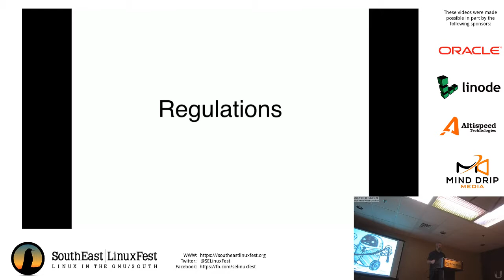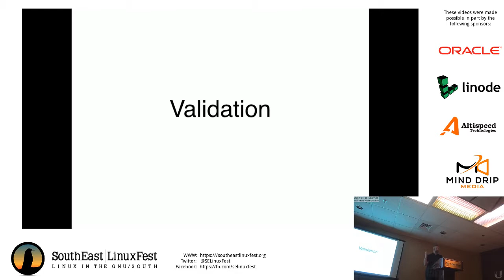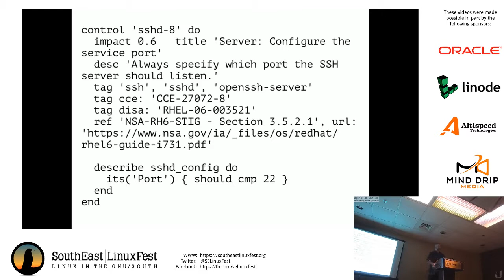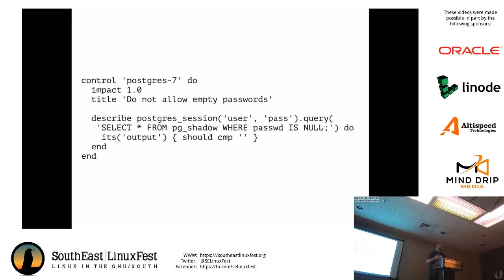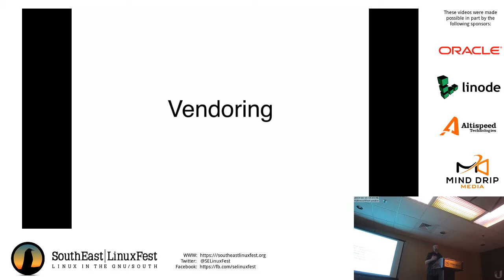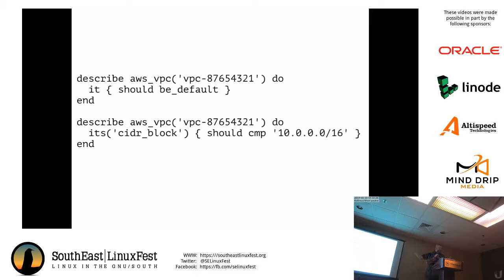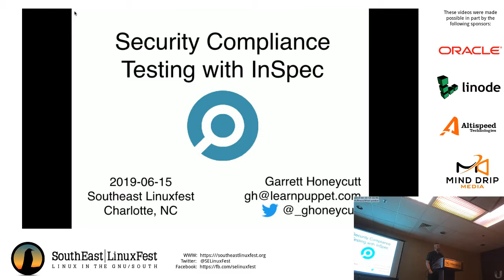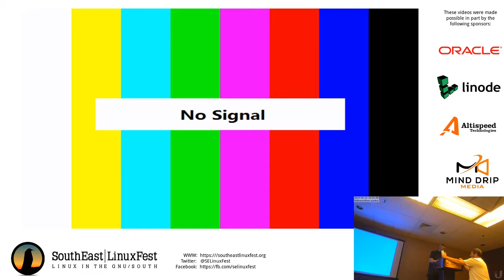Garrett Honeycutt - Security compliance testing with Inspec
Learn how to take security policies from documents that no one reads and convert that into code using Inspec. This talk will explain Compliance as Code and how to implement this practice. Are your systems secure? What about cloud resources? We will use Inspec to functionally test our environment as well as discuss how to implement this as part of a CI/CD pipeline.